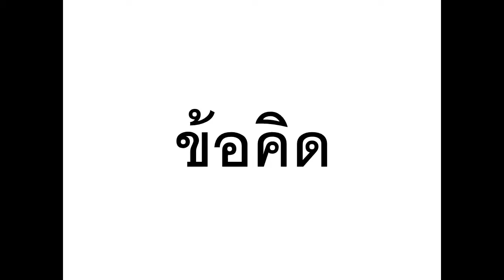Selling 2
ร้อยลี้ต้องมีก้าวแรก ถึงจะยาก แต่ต้องเริ่ม จะขายได้มาก ต้องเริ่มจาก ... รายแรก!